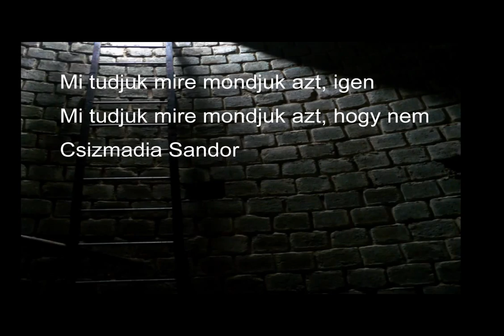a közfelháborodás napja tudjad mire mondod nem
Csizmadia Sándor dala tudjad mire mondod